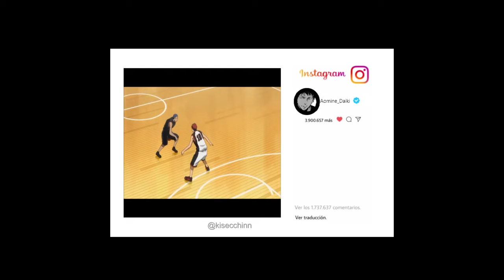✧kuruko no basket-aomine daiki- AMV✧//hai domo ai chann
song: hai domo ai chann toe akari chann